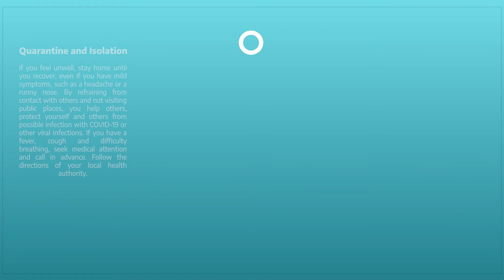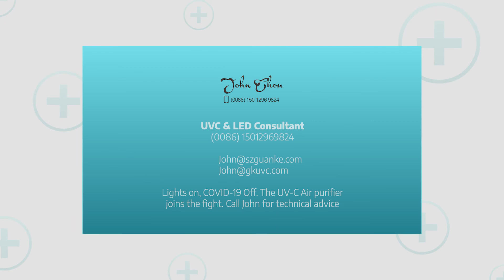COVID19 Prevention tips. Lights on, COVID-19 off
@johnchouzp COVID19 has led to an awareness of how important it is to create and maintain a healthy environment. Lights On, COVID19 Off. The UVC disinfection joins the fight.​